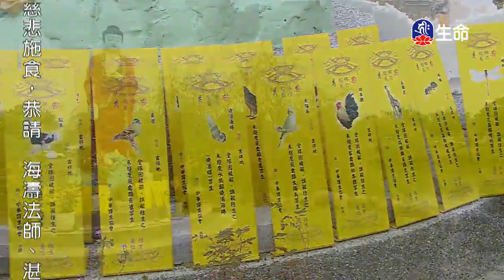因果輪迴-1_海濤法師般若講座_(lifetv_20200119_06：00)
海濤法師般若講座_因果輪迴。